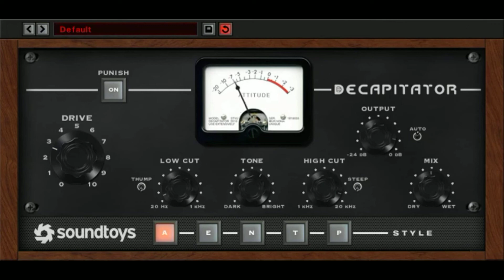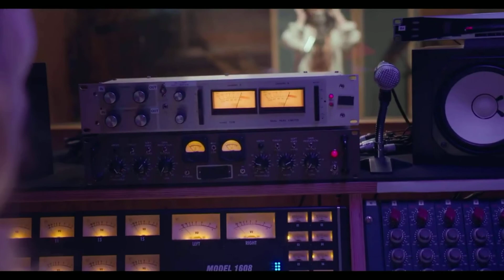Soundtoys Decapitator Jimi Hendrix Cover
Conheça Soundtoys Decapitator Jimi Hendrix Cover